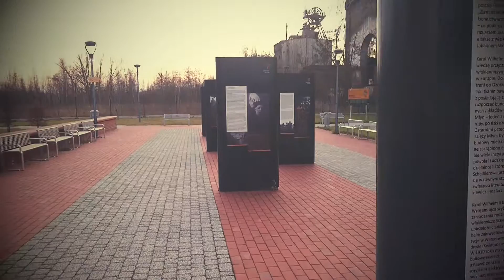Czeladź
Ciekawa wystawa w muzeum Saturn jest zatytułowana,, sąd Boży 1920 wojna Polsko bolszewicka